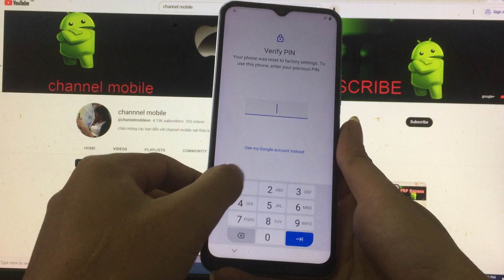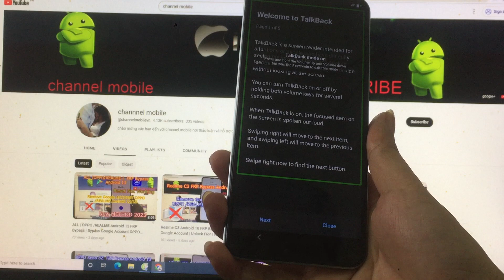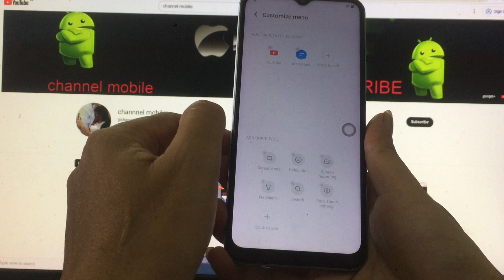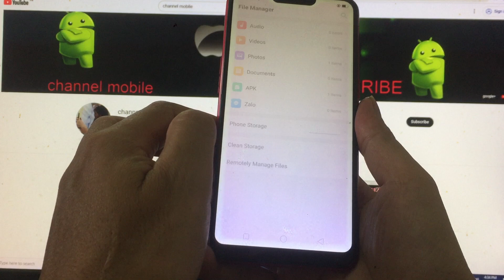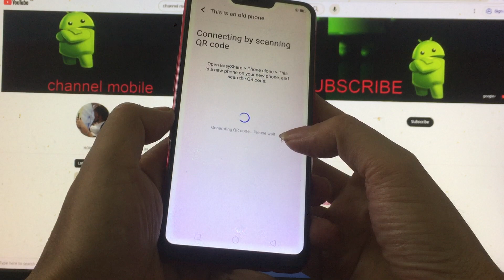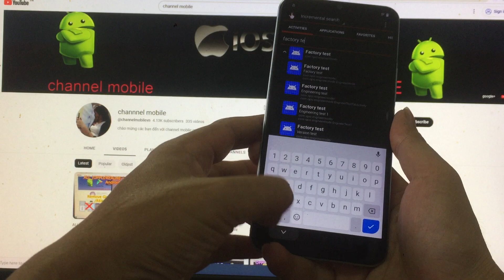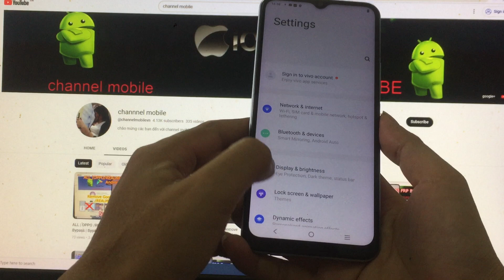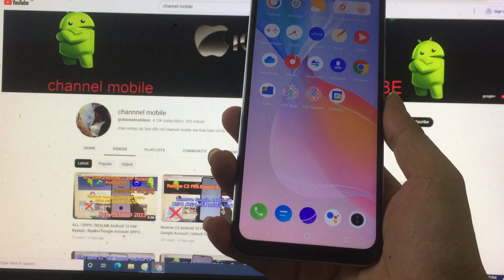VIVO Y21 (V2111) Android 12 FRP Bypass | Remove Google Account | Unlock FRP | Without PC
bypass google account VIVO Y21 (V2111) Android 12 without pc , Reset not working